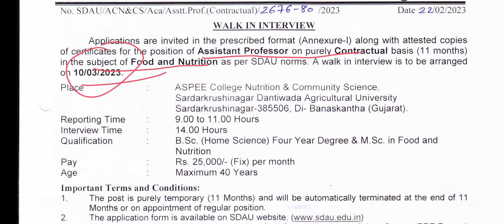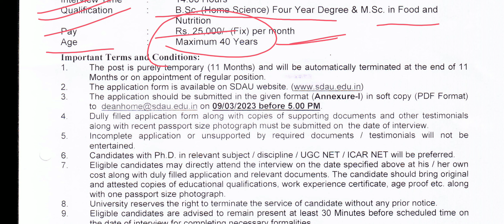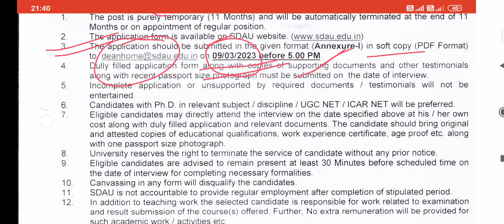Jobs 2023! Home Science! Food and Nutrition! Assistant Professor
Assistant professor recruitment, Agriculture, Home Science, Food and Nutrition